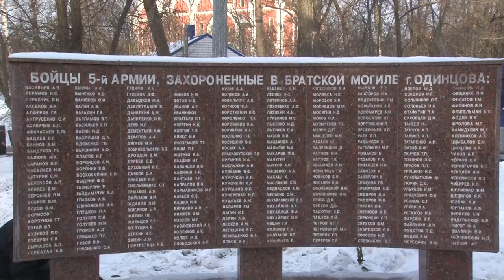Митинг у Вечного огня. Оборона Москвы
В России отметили 81-ую годовщину контрнаступления в битве под Москвой. 5 декабря 1941 года наступательная операция немецких войск под названием «Тайфун» была сокрушительно сорвана. В этот день фашисты потерпели свое первое поражение, которое заставило их отступить. Подвиг советских солдат почтили памятными митингами в каждом населенном пункте нашего округа. В Одинцове мероприятие поддержали депутаты-единороссы.